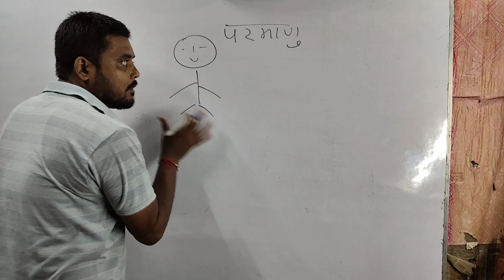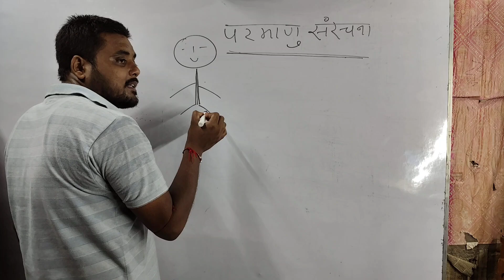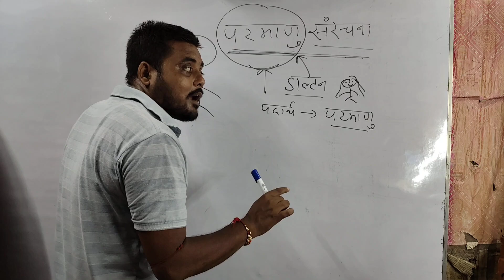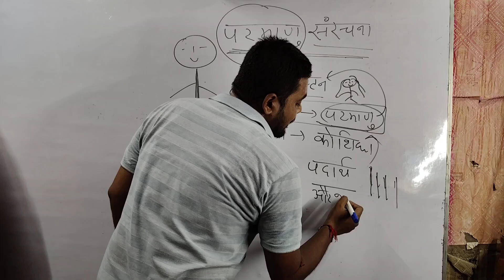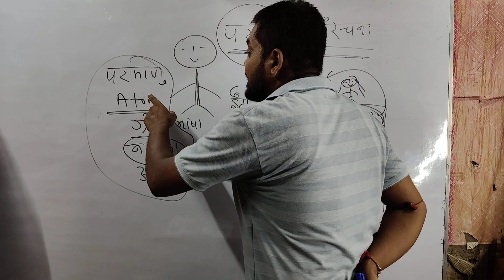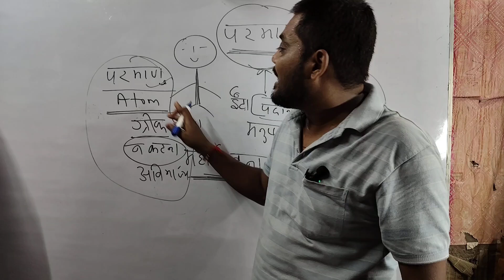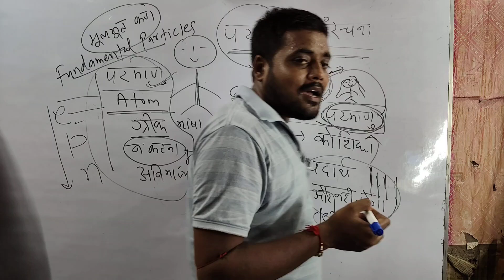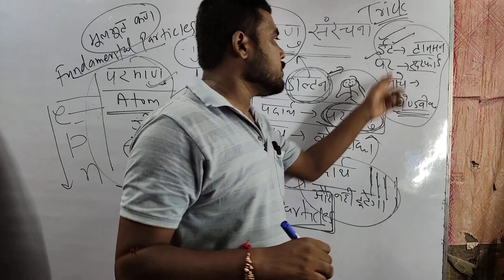Atomic structure|PART 01| what is atom